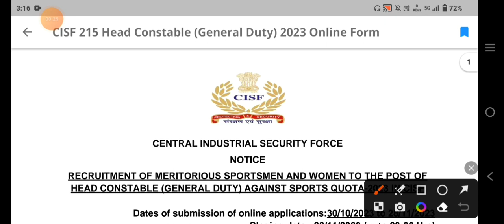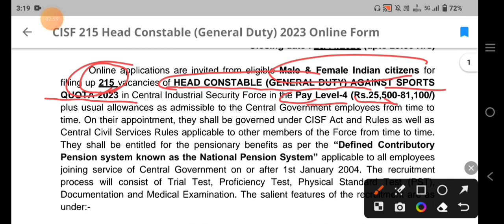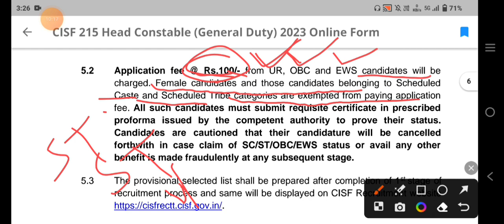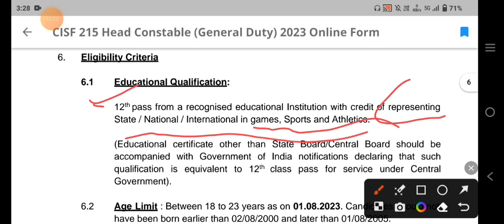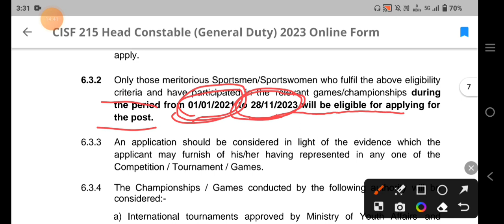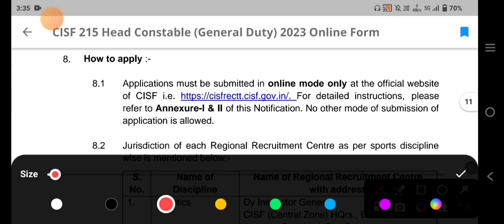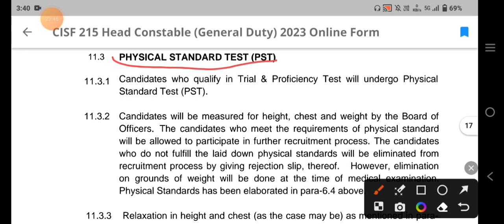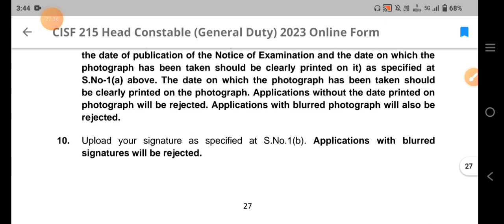ହେଡ଼ କନେଷ୍ଟବଳ ପଦବୀ ବାହାରିଲା | Head Constable Vacancy 2023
CISF Head Constable Recruitment 2023 || Apply Online for 215 Posts Released
cisf constable 215 vacancy 2023
Central industrial security force vacancy 2023
head constable vacancy 2023
cisf constable new vacancy 2023
cisf vacancy details notification in odia
cisf head constable recruitment 2023 eligible criteria in odia
cisf vacancy 2023 last date
cisf vacancy 2023 in odia
cisf head constable new recruitment 2023
head constable recruitment qualification
diamond bipin
cisf notification
head constable notification